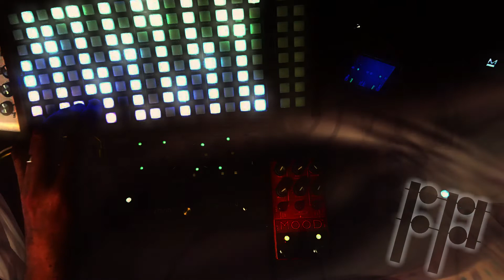captured energy [ambient+meditative+jam]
improvised ambient meditative jam
produced for a live concert that never happened

inspired by a recent session by @ooramusic

Performance Notes:
Synsthrom Deluge - Aenergy
ASM hydrasynth E049
Nanobox Lemondrop-whispers
Modal Electronics Cobalt8m-359
input channels split into
   Chase Bliss Mood
   Fairfield Circuitry Shallow waters
and joined into
Strymon Nightsky